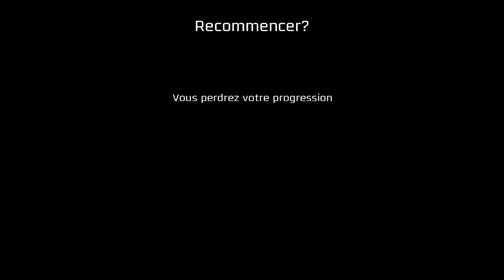Velocity2X Speedrun UC4 Perfect 1min09s ingame time